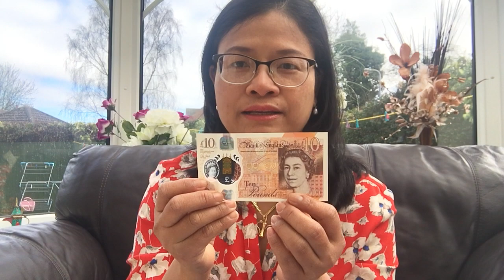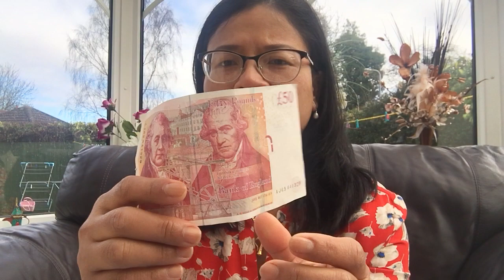เมียฝรั่งคุยเฟื่องเรื่อง เงินปอนด์ ของประเทศ อังกฤษ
เมียฝรั่งคุยเฟื่องเรื่องเงินปอนด์ของประเทศอังกฤษ สวัสดีค่ะขอบคุณนะค่ะที่เข้ามารับชมคลิป วันนี้เราคุยกันเรื่องเงิน ๆทอง ๆกันคะ